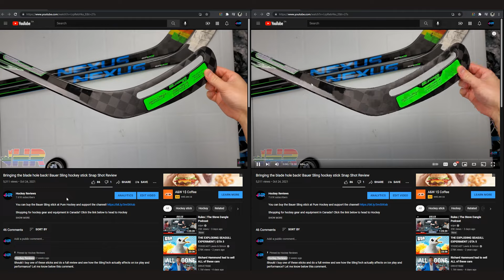Callup game gets dumb... Silverwear Bandits hockey goalie GoPro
Shopping for hockey gear and equipment in the US?

0:00 Gear and gameplay discussion
2:43 Gameplay

Equipment Used:
Mask: Protechsport Theodore Mold
Chest: Kenesky PP1 Custom
Blocker: Bauer Vapor 1X Od1n
Catcher: Warrior R\G5 Pro Custom
Pads: Warrior R\G5 Pro Custom
Stick: Bauer Vapor Hyperlite, Warrior Ritual VR1 Pro+,
Jock: Warrior Ritual
Pants: CCM 13A HPG Canadiens Pro Return
Knee Guards: Bauer Vapor 1X Od1n
Skates: True VH Customs
Camera: GoPro Hero 7 Black